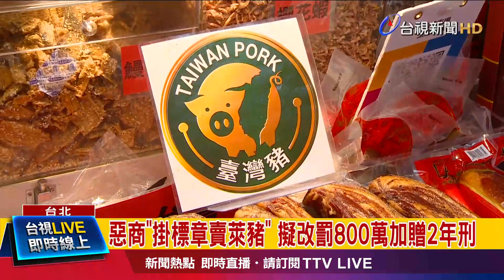美CDC：雙層口罩 有效減緩病毒傳播【發燒話題】-20210211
(00:00)美CDC：醫用+布口罩雙層防護 減緩病毒傳播
(02:05)疫苗開打出國快了？ 醫：難全球群體免疫
(04:03)「牛」轉乾坤迎好年！祈求好兆頭 春聯買氣旺
(06:05)惡商「掛標章賣萊豬」 擬改罰800萬加贈2年刑
(07:56)花蓮春節住宿減2成 宜蘭剩3成嘆：有就不錯